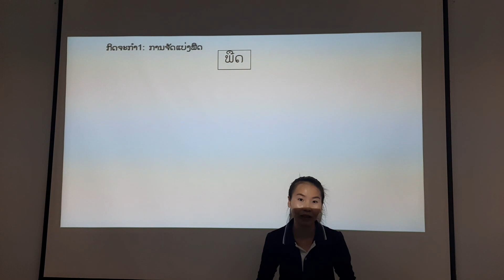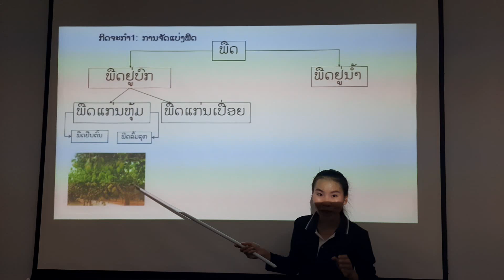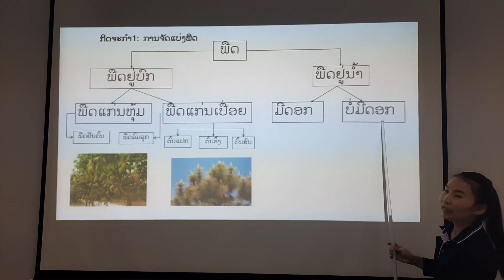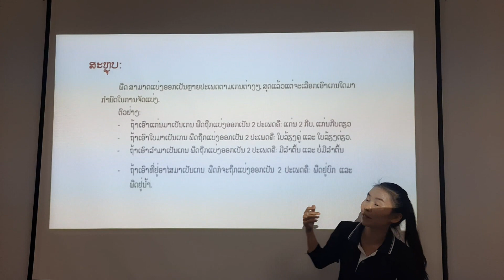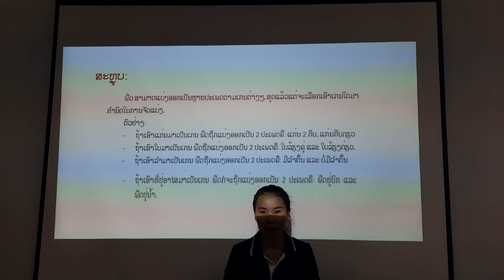ທຳມະຊາດມ1 ທີ9 04 2020